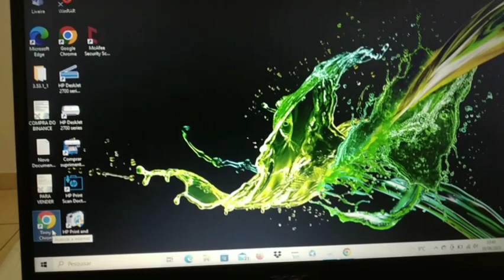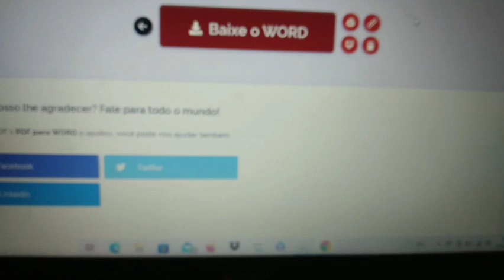COMO TRANSFORMAR PDF EM WORD